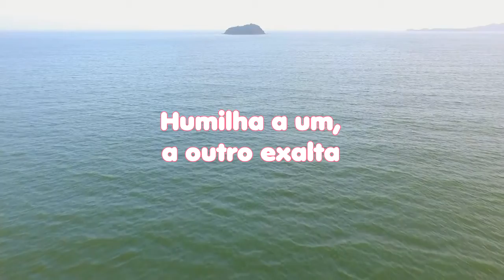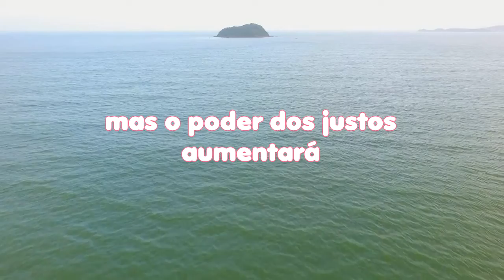LEITURA DIÁRIA - Salmos 75